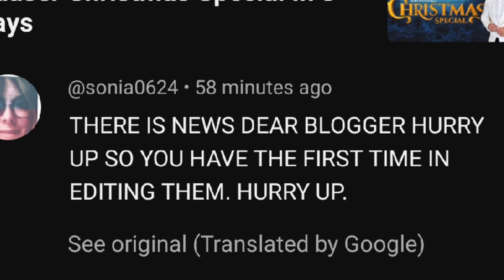Stjepan Hauser Videos Shoot For Christmas Doing Some Dance And Having Some Crazy Fun 😊 2023